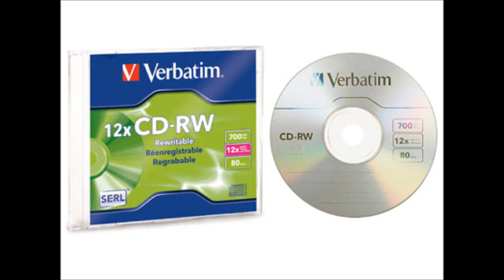Grupo Musical Siloe de Formosa Argentina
Dalmiro Joaquin Anibal